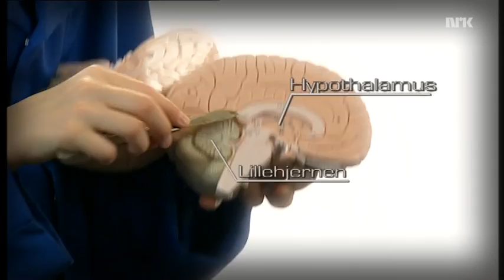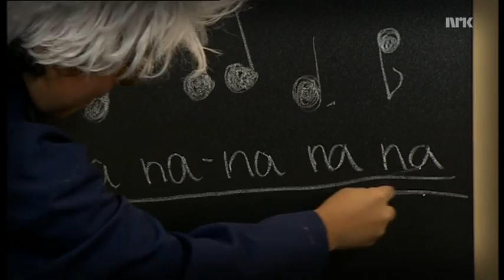Krem Nasjonal - Na na na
Se Krem Nasjonal på NRK1 og NRK Super hver lørdag kl. 18.30 eller i NRK Nett-TV